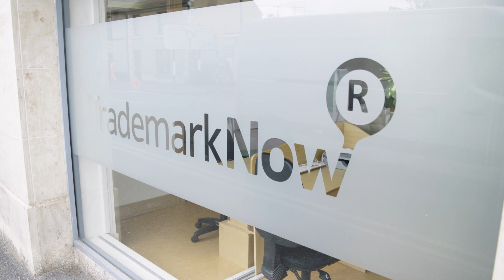Smart Working- Carlow & Kilkenny | Vodafone Business